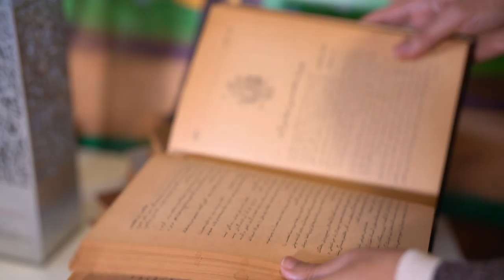برنامه‌سازی برای کودکان در گفتگو با شبنم رضایی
شبنم رضایی یکی از بانیان شرکت تولیدی‌ای‌ست به نام «بیگ بد بو »که در کانادا و آمریکاست و کارش برنامه سازی برای کودکان است
این شرکت در انیمیشن‌هایش به موضوعاتی می‌پردازد که کمتر به آن‌ها پرداخته شده و اغلب سعی می‌کند پاسخی باشد برای سوال‌ها و مسائل فرهنگی‌ای که بعضی از کودکان در جامعه امروز ممکن است برایشان پیش بیاید، موضوعاتی که کمتر برای بچه‌ها توضیح داده می‌شود:
موضوعاتی مثل چند فرهنگی و چند زبانی بودن، داشتن والدین همجنسگرا (خانواده نامتعارف)، درک و ایجاد دوستی با افرادی از ملیت‌ها و نژادهای مختلف، گرمایش زمین و موضوعاتی از این قبیل
برنامه‌های شرکت «بیک بد بو» از شبکه‌های پر بیننده‌ای پخش می‌شود و بارها برنده جوایز متعددی هم شده
شبنم رضایی درباره انیمیشن‌ها و پروسه کارش با تماشا صحبت کرده